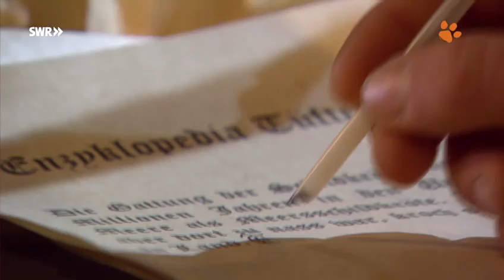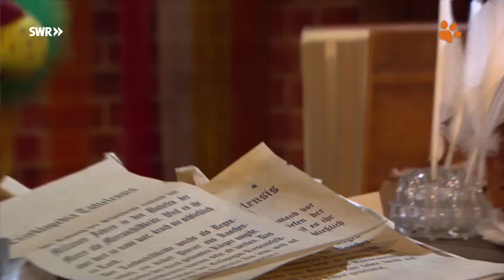Meeresschildkröten bei OLIs Wilde Welt | SWR Kindernetz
OLI besucht heute die Meeresschildkröten und erfährt dabei interessante Dinge!